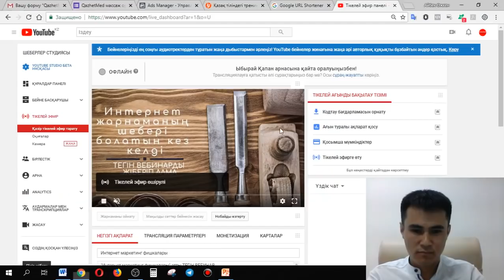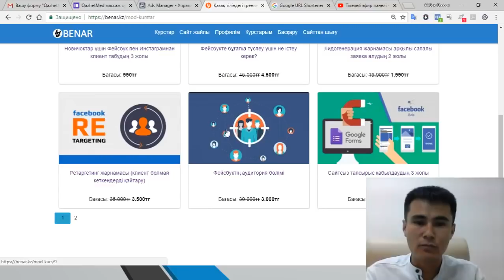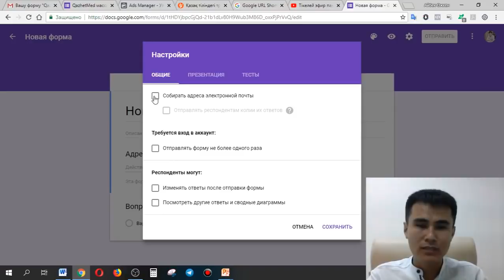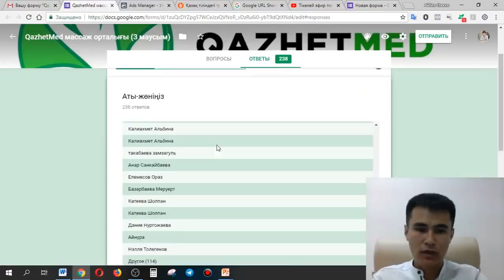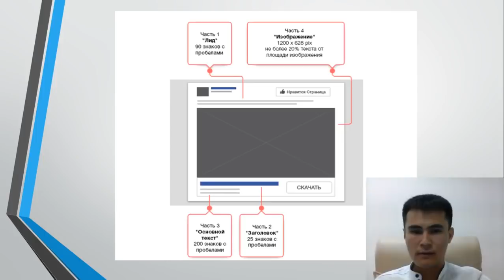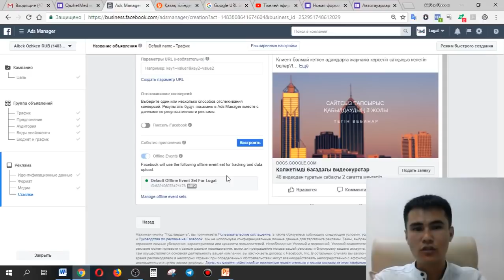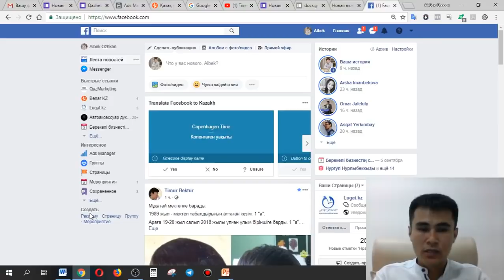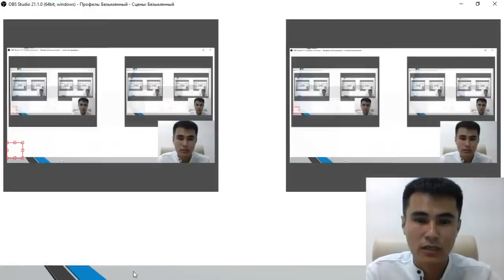Интернет маркетинг фишкалары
"Интернет маркетинг фишкалары" атты ТЕГІН ВЕБИНАР

Достар, барлықтарыңызды, бүгін кешкі сағат 19:00-де "Интернет маркетинг фишкалары" атты ТЕГІН ВЕБИНАРға ШАҚЫРАМЫН.
Вебинарда ТАРГЕТИНГ және КОНТЕКСТІК жарнаманың негізгі мәселелеріне тоқталамыз. Тиімді жарнама түрлерімен танысамыз. Нақты статистика мен кейстерге сүйене отырып мысалдар береміз.
Интернетте тауар/қызмет сататын болсаңыз ВЕБИНАРДАН қалмаңыз.
Менімен байланыс:
➤➤➤ Скайп: skype: aibek.ozhken72
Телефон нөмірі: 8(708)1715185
сайты заманауи білімді қазақ тілінде меңгеруге арналған бірегей ресурс